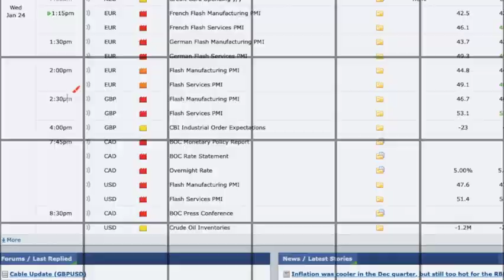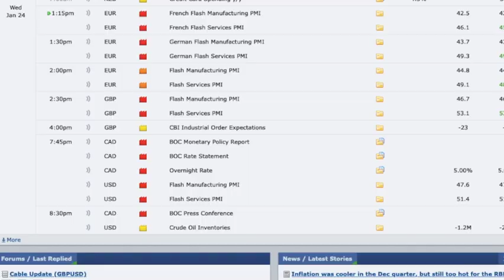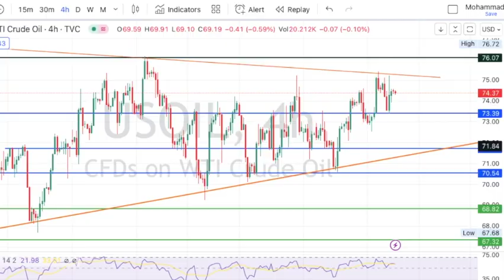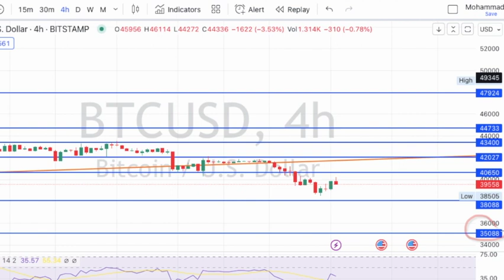Gold | BTC | USOIL Analysis &Target | Jan 24, 2023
BTC - BTC Buy & Sell Levels
Gold - USOIL - BTC Targets
News Effects on Market.
Daily Review January 24, 2024

I will recommend you to join EXNESS broker, One of the most trusted company from many years and Real Madrid team is sponsoring that brand! ✔️✔️

Features of Exness-
• Leverage up-to 1:2000
• Instant Deposit and Withdrawal
• Exciting Rewards and bonus
• No stoploss hunt
• 24x7 Chat Support
• Zero Spread / Tight Spread accounts
• MT4 and MT5 both platform